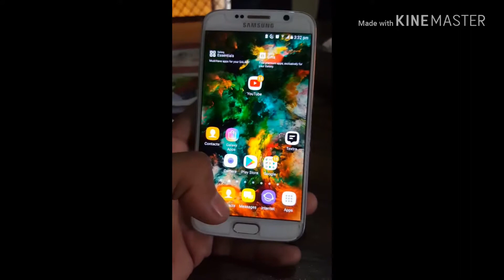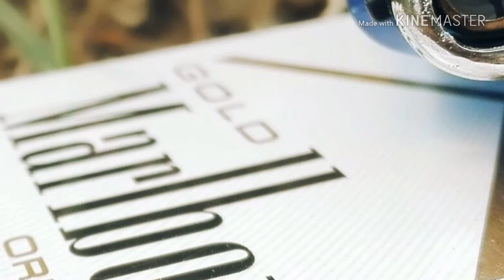Camera Review samsung galaxy s6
Camera result of samaung s6 and samsung galaxy s6 edge